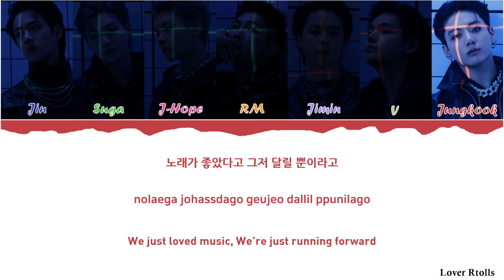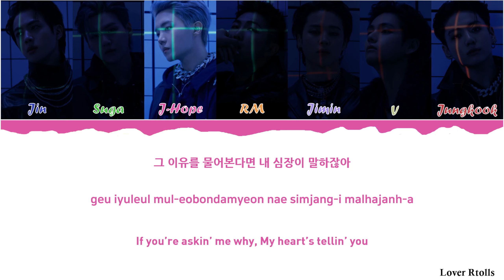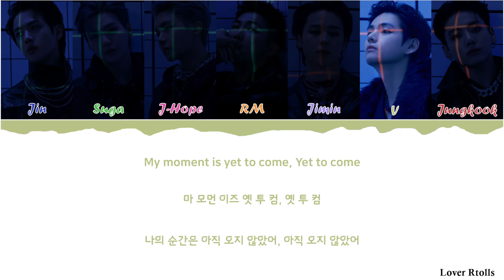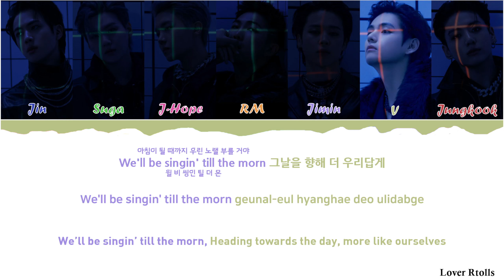BTS(방탄소년단) - Yet To Come Lyrics [영어가사_한국어발음_한국어번역] [Color Coded_Han_Rom_Eng]